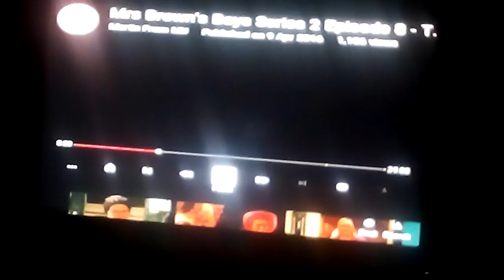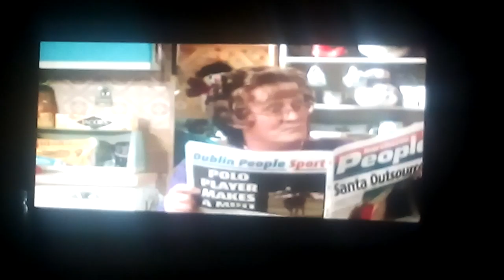Mrs brown boys series 2 Episode 7